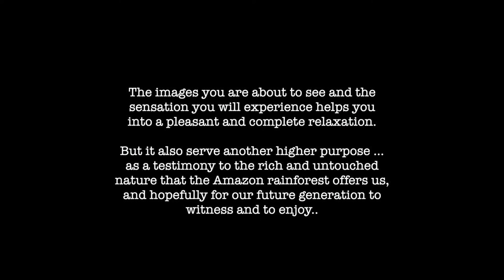Relax Trailer Rituals of the Amazone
RELAX, WITNESS

As a viewer in this relax session, you travel with the filmmakers in their search for living Rituals
on our Earth.
Local rituals as a tribute to the rich nature, a generous harvest, or our vibrant oceans.

From India to Africa to Tahiti...

All this filmed in high-quality 3D images in 360-degree landscapes for a breathtaking experience
like if you were there
 yourself.
The combination of music and 3-dimensional images provides a meditative relaxation.

AMAZON PEARLS
In this relaxing session we
travel to the pristine Amazon
 where tribute is paid to the rich
rainforest, our lungs of
our Planet.
The biodiversity of the forest
 provides pearls with
the
wide variety of food
 and products for the
indigenous communities.
In gratitude for these
 pearls, the original inhabitants performed their rituals
 over centuries.

As participant in the 3D
 relaxation sessions, you
 not only experience total
 relaxation in body
and
 mind, but at the same
time, you place your
green footprint for the
protection of the
rainforest and the
 preservation of the rich
biodiversity.

Witness, Capture
while we Still Can!

Filmmaker and initiator
 Ernst Daniel Nijboer;

"Capturing the last
 untouched nature and these
local rituals on earth are
 essential as never
before. So that they survive the
test of time for posterity
as a testimony.
With these 3D images, guided relaxation sessions and special created relax music, we capture
for future
 generations who also
 have the right to experience this legacy
in an intimate way.

This campaign film supports
the indigenous communities
who, instead of being
 threatened by massive
 logging and illegal
 land picking, are become the
Guardians of the
Rainforest".

THE  F I L M M A K E R S

(kort v6 RIT)